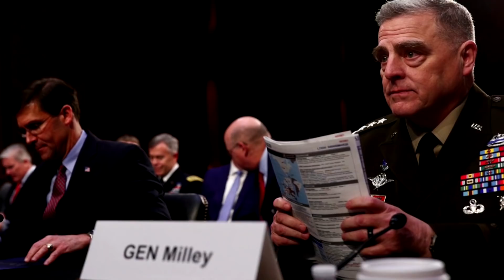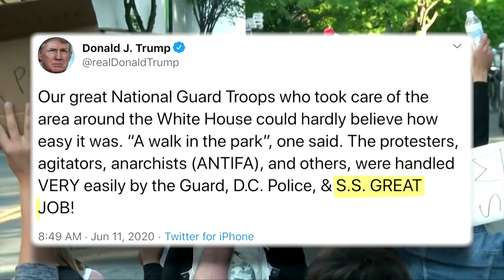Top U.S. general regrets joining Trump church walk during protests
General Mark Milley, the Chairman of the Joint Chiefs of Staff said he should not have joined President Donald Trump as he walked from the White House to a nearby church for a photo opportunity after authorities cleared the way of protesters using tear gas and rubber bullets.